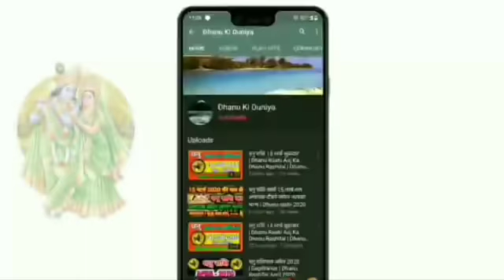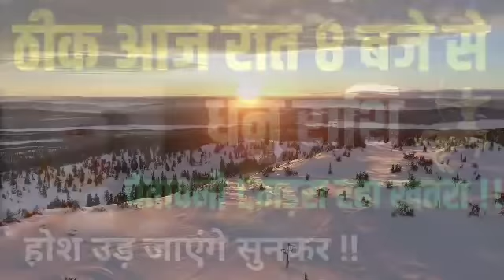धनु राशि वालों आज रात 8 बजे से यह घटना होकर रहेगी, समय कम है | Dhanu_Rashi December 2020